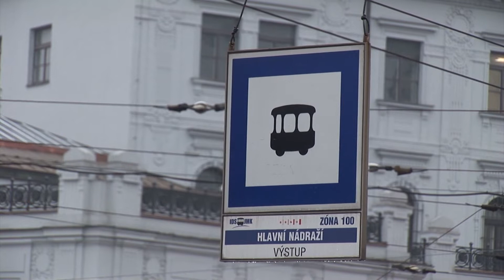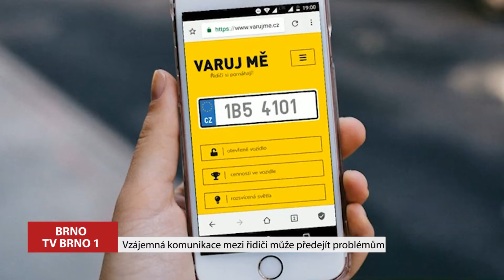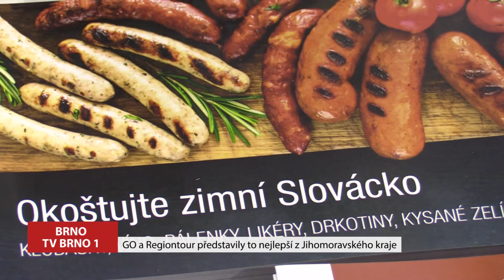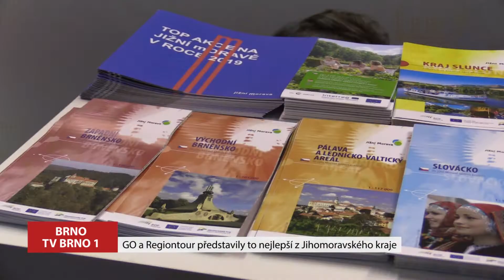Magazín 23.1.2019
Vandalové v městské hromadné dopravě / Vzájemná komunikace mezi řidiči může předejít problémům / GO a Regiontour představily to nejlepší z Jihomoravského kraje / Frontman skupiny Kamelot daroval 50.000 Kč na Masarykův onkologický ústav / Brněnský mužský basketbal se opět dere vzhůru